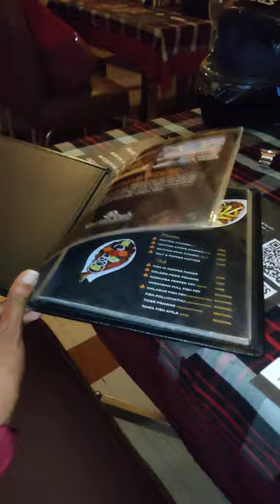💢 Saptu paatha Suthama Nalla Illa idhu 🥴